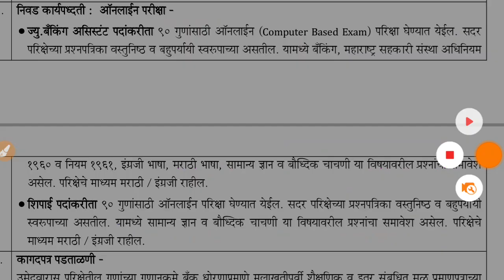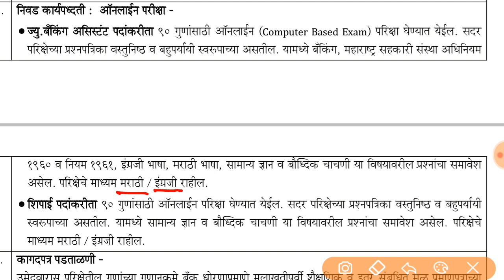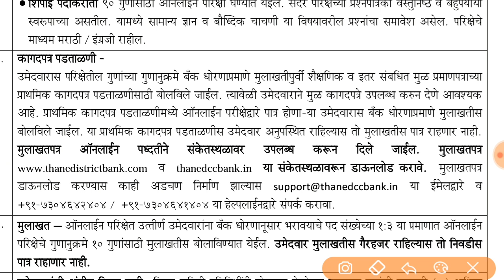Thane District Bank Bharti 2022 | Syllabus | Exam Pattern